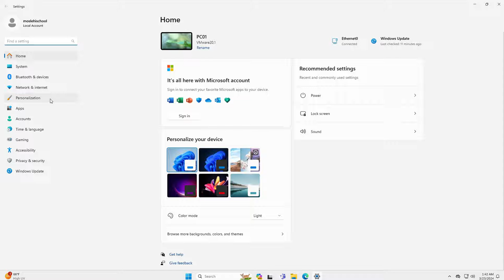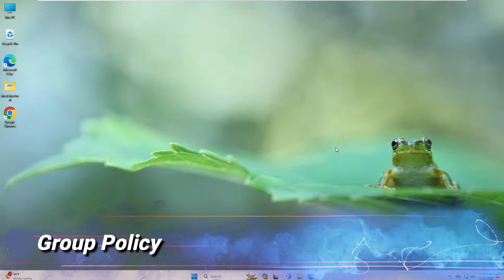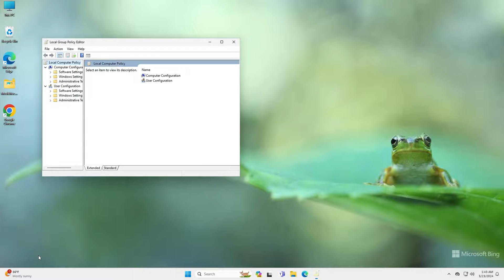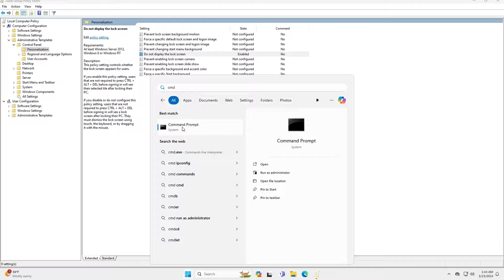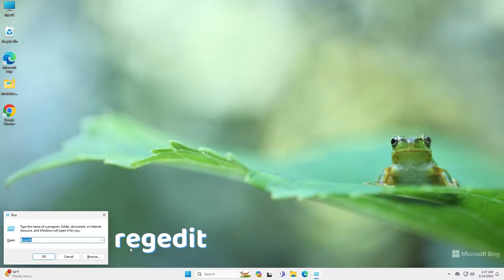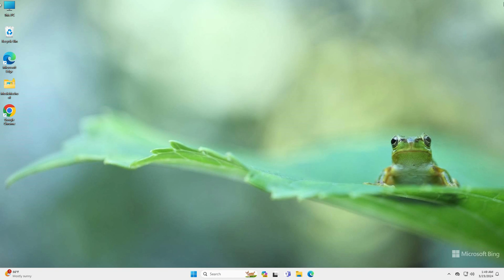How to Disable the Lock Screen on Windows Computer (Complete Guide)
In this video, I am going to show you how to remove the lock screen on Windows 11 | Windows 10.
For this I have used two different methods : Group Policy and  regedit

⏱Time stamps
0:00 Introduction
0:25 Lock screen by settings
1:55 Lock screen by gpedit.msc
3:09 Apply group policy
4:44 Lock screen by regedit